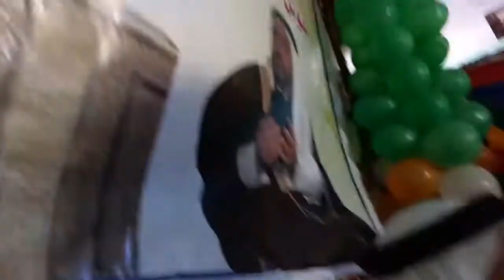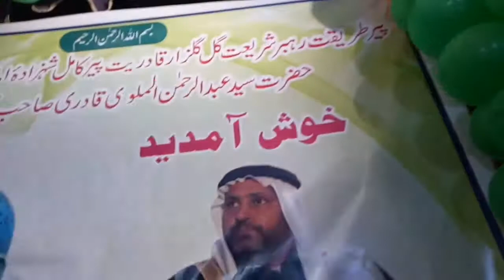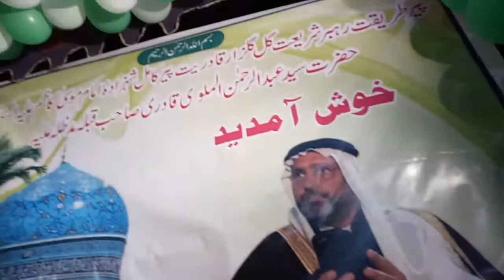Ali Asadi Qadri(4)